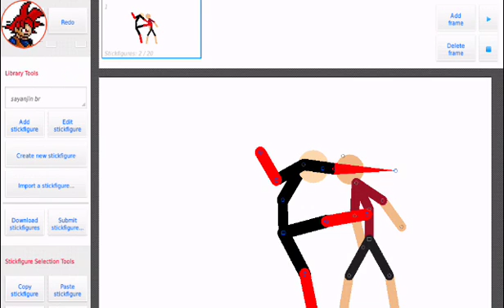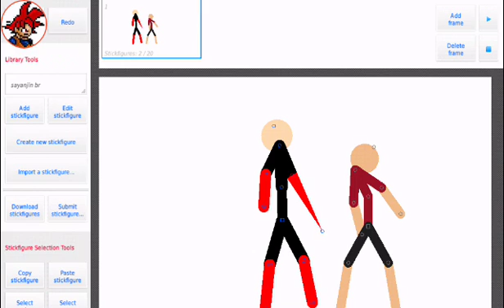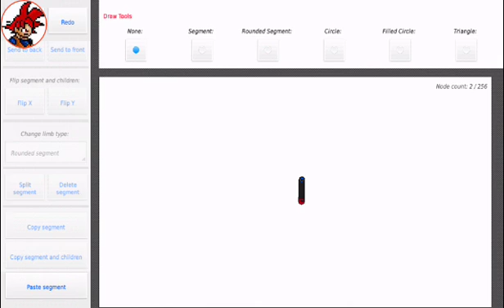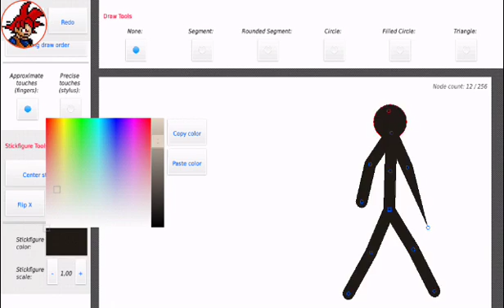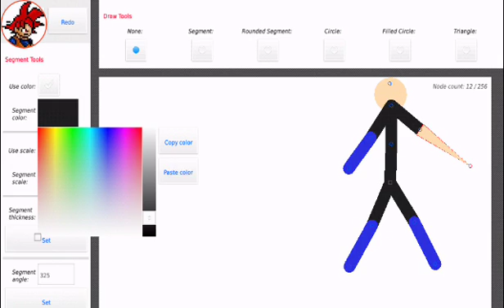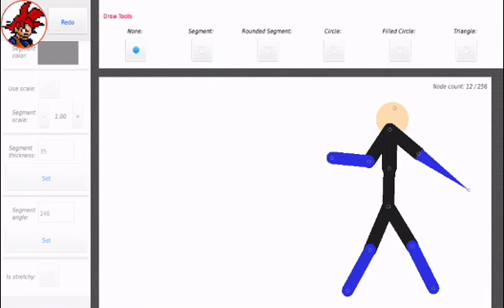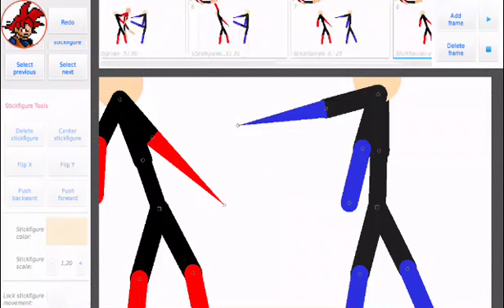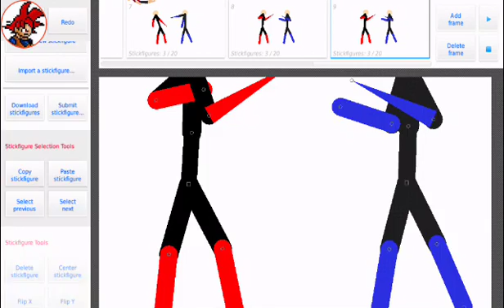Tutorial:como faser seu nodes(bonequinho)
Instale pelo aptoid não sei se inscrevi certo kkkkkkk